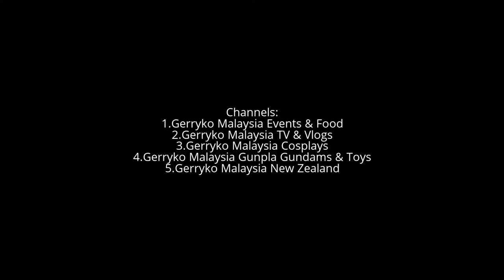Maid Girl with Blue Hair, Comic Fiesta 2016 DAY TWO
Comic Fiesta or CF for short, is Malaysia’s longest-running convention that focuses on animation, comics and games (ACG). Their focus is to celebrate all aspects of art and creativity (and the ever popular ACG culture). Comic Fiesta is usually held in December at various locations, with the previous event held at Kuala Lumpur Convention Centre. Comic Fiesta 2013, which was held on 21–22 December 2013 at Kuala Lumpur Convention Centre was expected to attract approximately 35,000 visitors.

Comic Fiesta (CF)'s is an event held with the motto of "event by fans for fans", and is also currently the first and the biggest non-profit ACG convention in Malaysia, organized by a group of volunteers to bring the comic convention experience to the Malaysian audience.

Dec 17 at 10 AM to Dec 18 at 7 PM